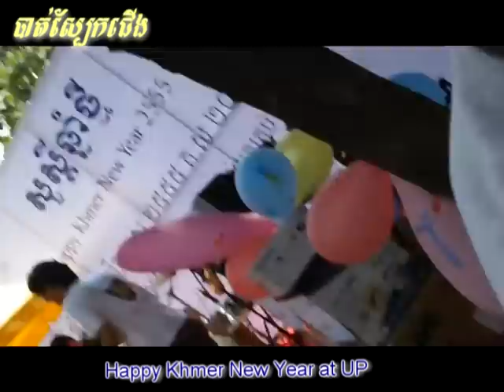Rayuth(Bat sboek cherng)